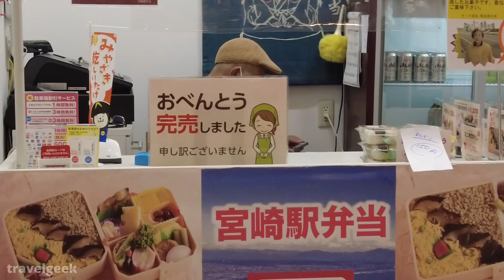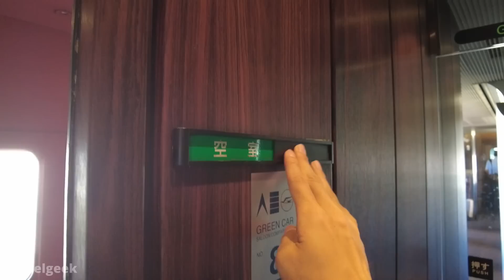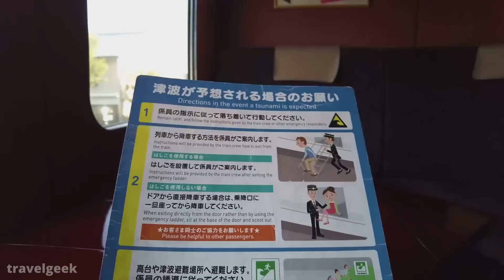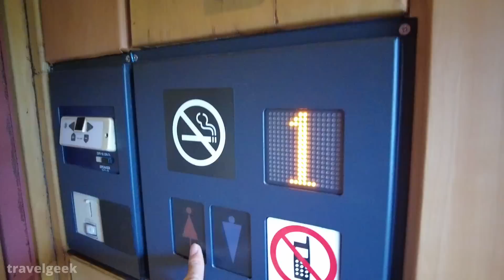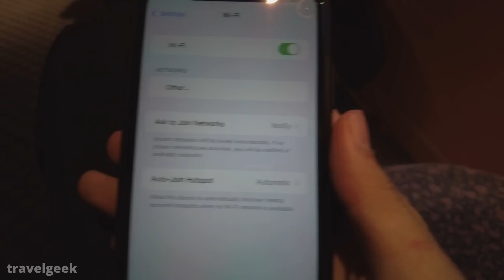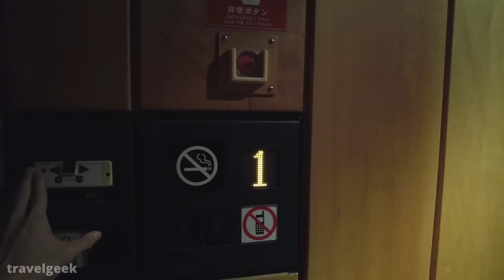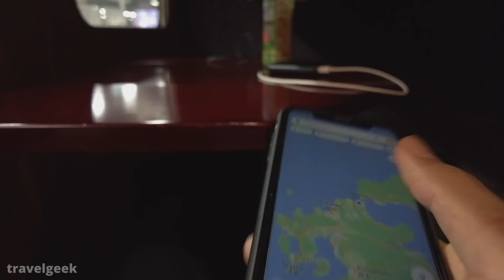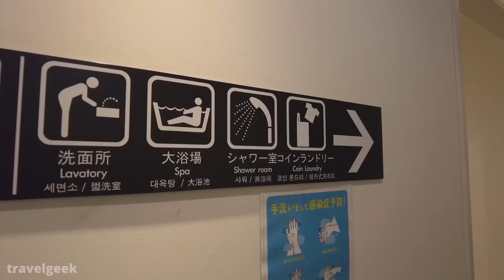Private Room on Japan's LONGEST-Distance Daytime Train | Nichirin Seagaia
This time, I did travel from Miyazaki to Hakata on Japan's longest-distance express train excluding sleeper trains. I hope you will relax and enjoy traveling with Nichirin Seagaia Express.

- Trip Information -
Train Name: Nichirin Seagaia
Route: Miyazaki - Hakata
Class: Green-Class Compartment
Price: 15,110JPY/131.4USD

Are you interested in traveling all around Japan at a lower cost?